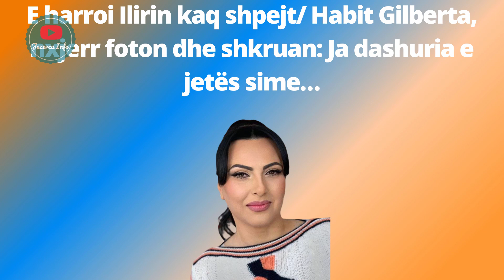Gilberta harron shpejt Ilirin nxjerr foton dhe shkruan:Ja dashuria e jetës sime…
Ish konkurrentja e Përputhen +40 , Gilberta Simoni, pak javë më parë zbuloi se lidhja e saj me Ilirin ka përfunduar.Gjatë një lidhje të drejtëpërdrejtë në Instagram, Gilberta zbuloi se shkaku i ndarjes ishte largësia.Ajo u shpreh se për momentin, ka vendosur të shijojë këtë sezon veror.Së fundi Gilberta ka zbuluar dhe një detaj mjaft të rëndësishëm të jetës së saj.